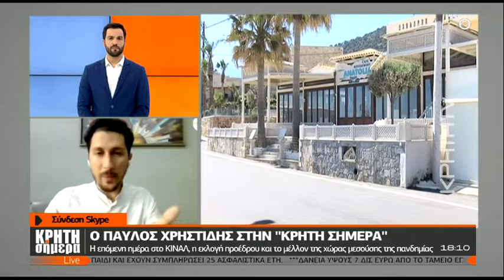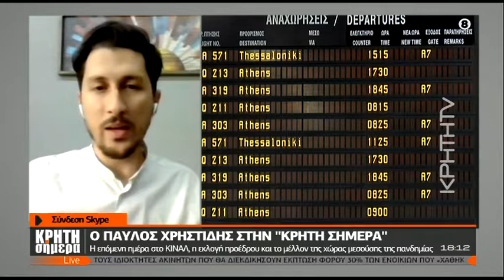Ο Παύλος Χρηστίδης στην ΚΡΗΤΗ ΣΗΜΕΡΑ: Η επόμενη μέρα για το ΚΙΝΑΛ